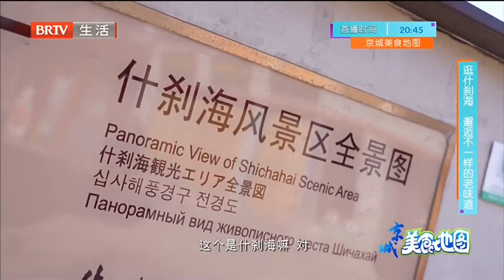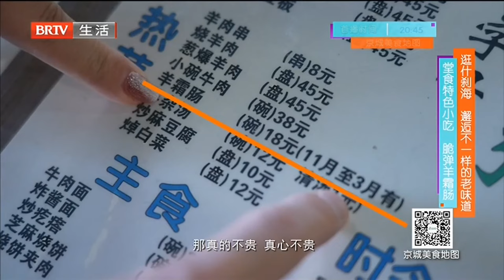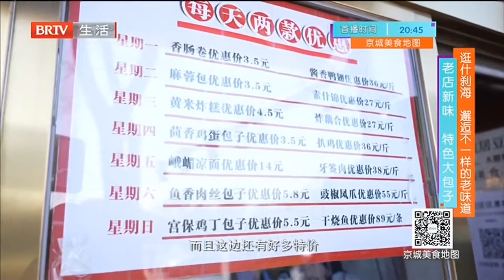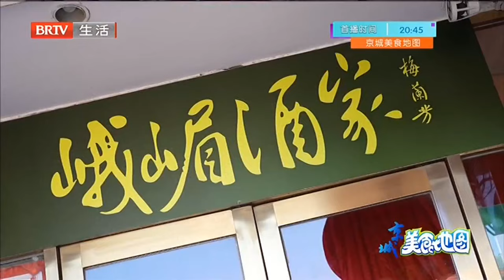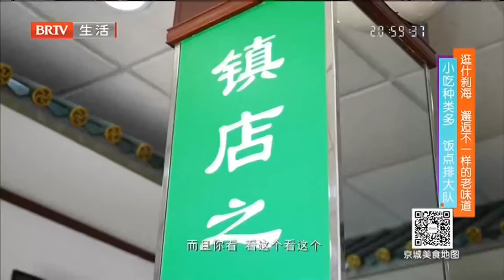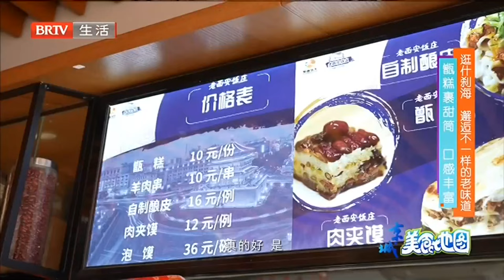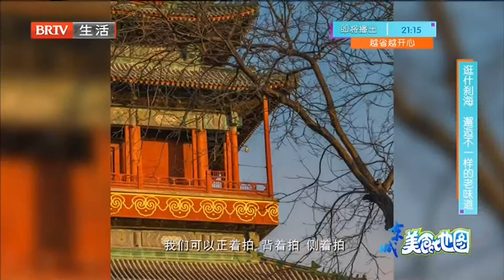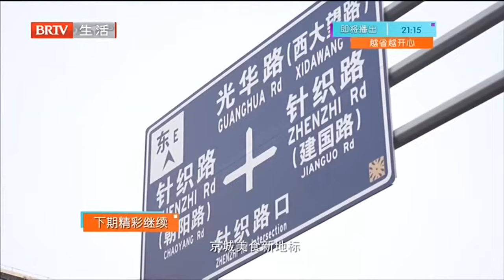北京什刹海逛吃指南，邂逅不一样的老味道！《京城美食地图》20220413【北京广播电视台美食频道】